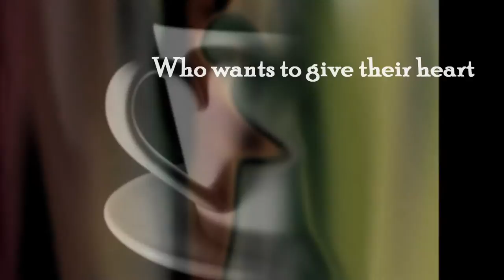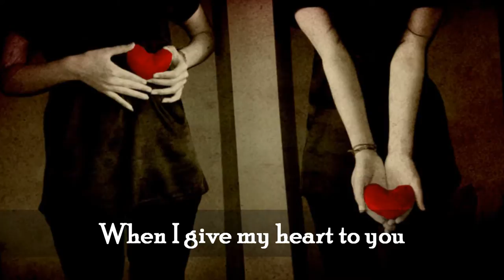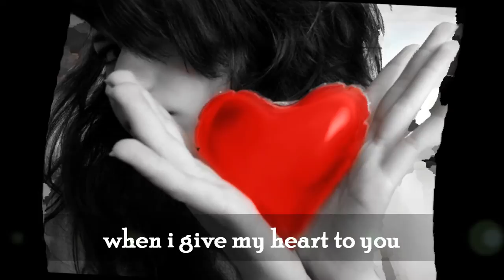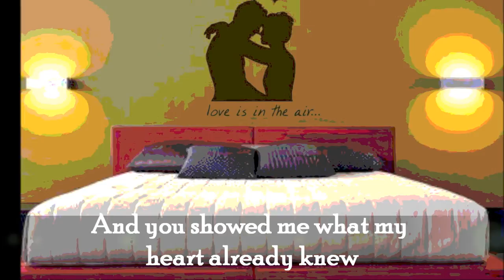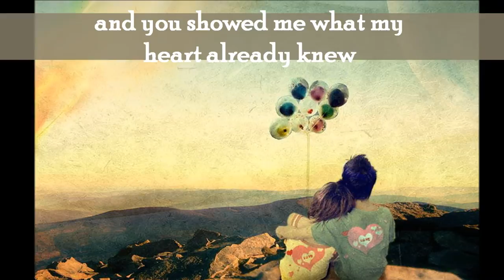I Don't Wanna Fall In Love - Tonya Mitchell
I Don't Wanna Fall In Love - Tonya Mitchell (lyrics)